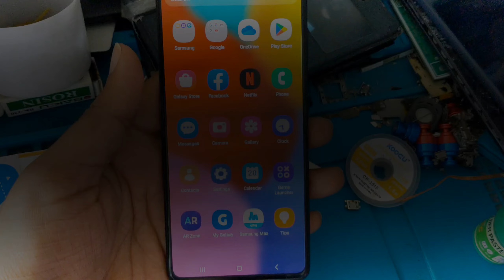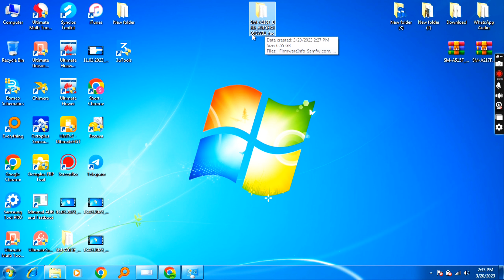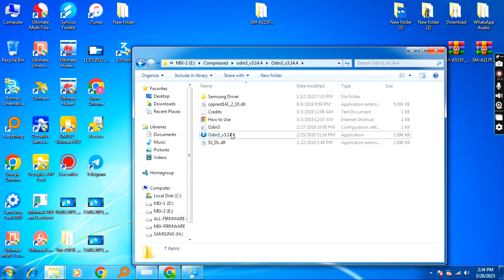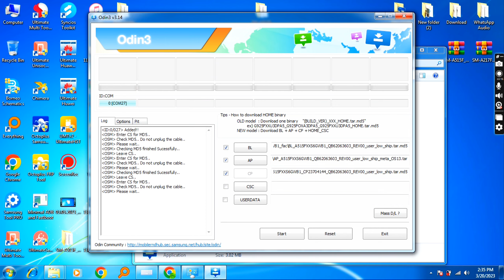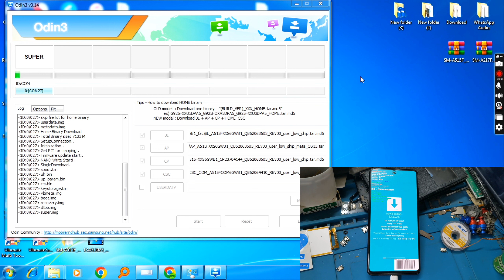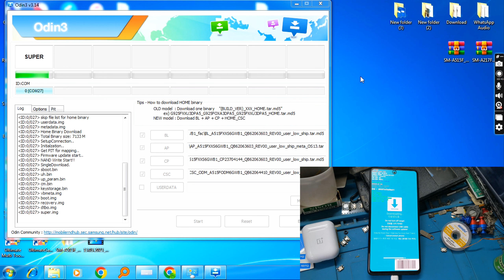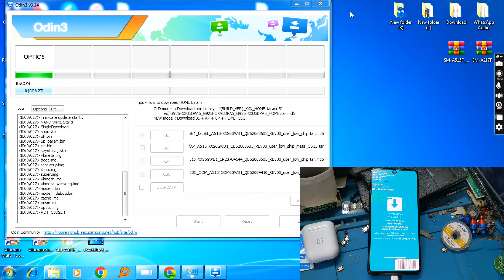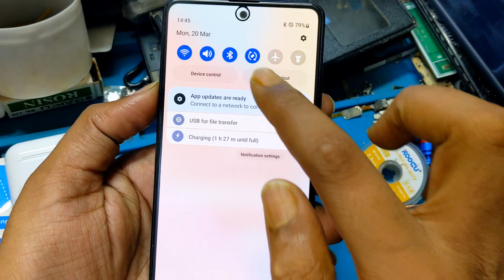Samsung Unknown Baseband Imei null fix 100% working method